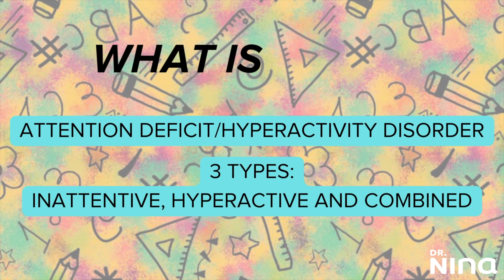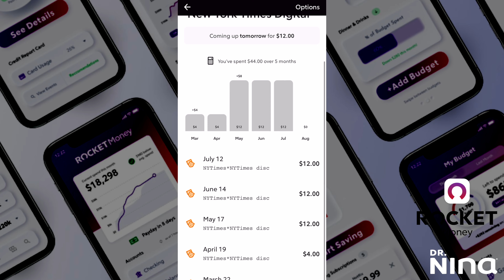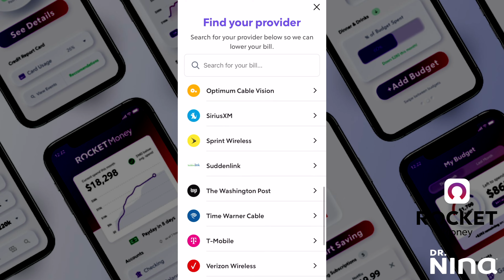How I Was Diagnosed With ADHD in my 20s | My Symptoms + How I Found Out | Adult ADHD in Women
✨Hey y’all! Let’s chat today about mental health (Adult adhd)  and my struggles with diagnosis! Let me know your thoughts ❤️.
→Start saving with Rocket Money!

✨More on Adult ADHD:
1. mayocl.in/3JlpUuM

→Boss Basics
→Organization + More